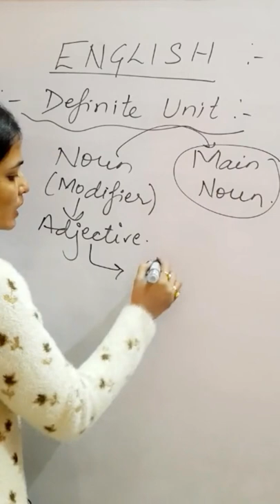noun englishfullcourse hssccet englishgrammar vocabulary ssccgl sscchsl htet ctet upsccse